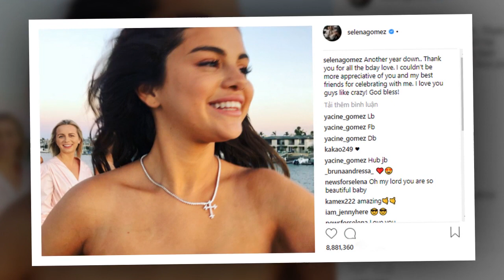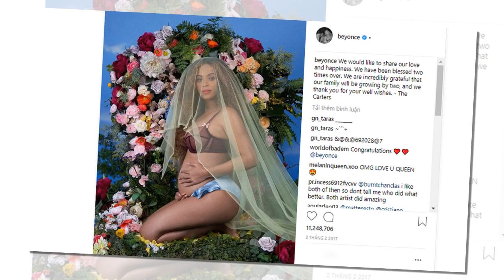Selena Gomez Breaks Beyonce's Instagram Record With This Photo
In case you missed it, July 22nd was Selena Gomez’s 26th birthday. The pop star celebrated with a few close friends (and with virtual well-wishes from bestie Taylor Swift, who wasn’t able to make the festivities). However, it seems as though Gomez now has something else to celebrate.